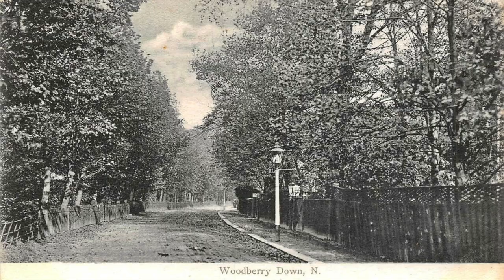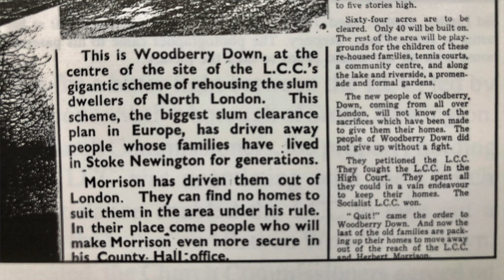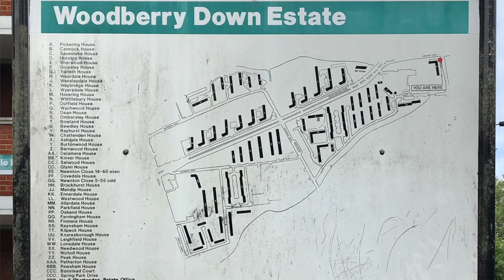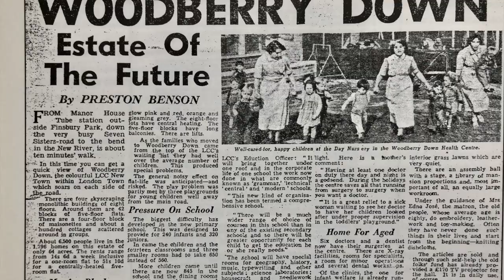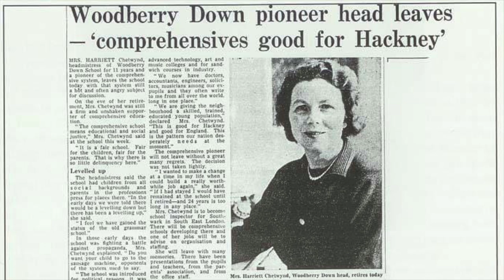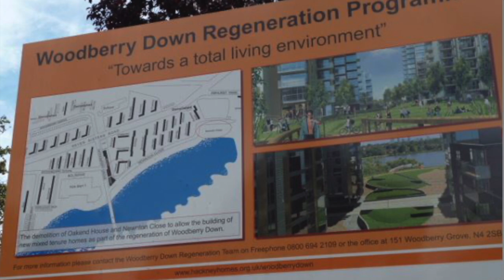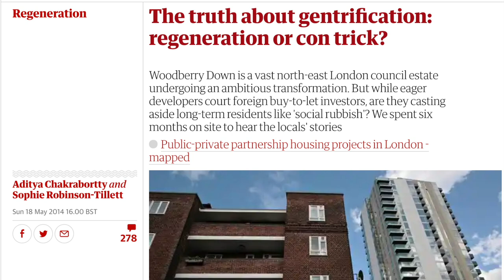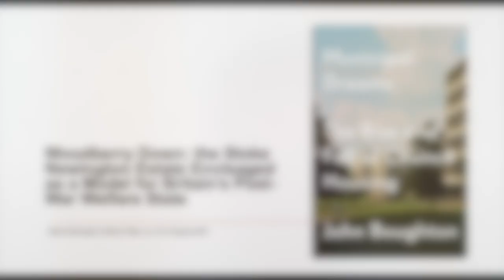Woodberry Down: the Stoke Newington Estate envisaged as a model for Britain's post-war welfare state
Presented on Aug 5th 2021 as part of the 16th Stoke Newington History Talks events organised by Amir Dotan